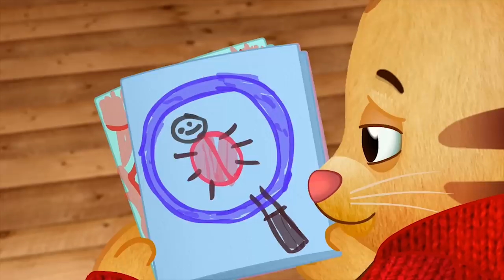Daniel Tigre en Español - Temporada 2: Mejores Momentos (139 Minutos) | Videos para Niños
¡Mira los mejores momentos de la Temporada 2!

Esta serie preescolar animada presenta a Daniel, un tímido pero valiente tigre de 4 años de edad que vive en el Vecindario de la Imaginación. Con la ayuda de sus vecinos, su familia y amigos - O el Búho, el Príncipe Miércoles, Catalina Gatita y la Señorita Elena - Daniel se divierte mientras aprende las habilidades clave necesarias para la escuela y la vida.